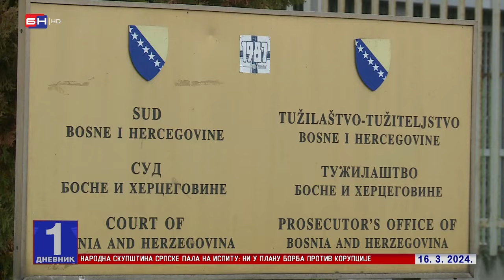Zašto ni u planu rada Narodne skupštine Republike Srpske nije borba protiv korupcije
Prilof iz Dnevnika BN televizije o radu Narodne skupštine Republike Srpske